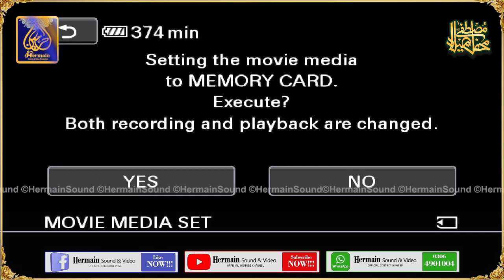hermainsoundlive - Mufti Samar Abas Attari - Asad Attari - Qari Zeshan Hanef - Jazib Rehman Ashrafi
Be a Part Of HERMAIN Production To Acquire Top Quality Services With The Most Cost Effective Offers. For Your Events.

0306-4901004